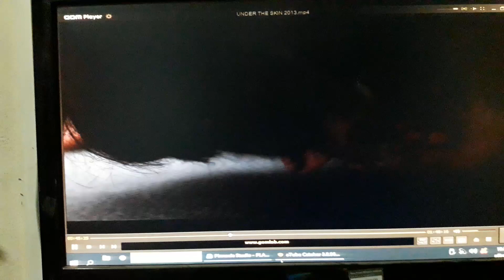El Cubo Negro...de Saturno (Cronos/Satanás)2/11/19